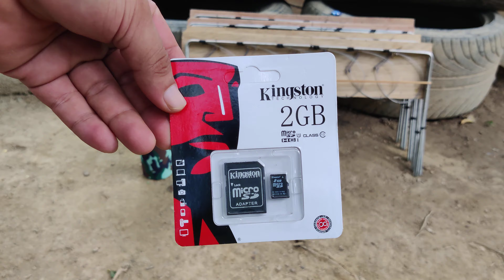บ่วงดักพังพอน หมานๆ 0656367374 (เก็บปลายทาง)